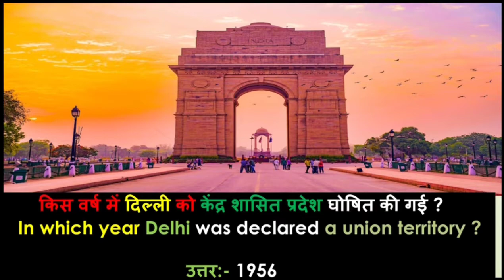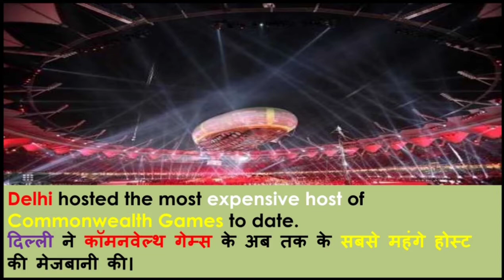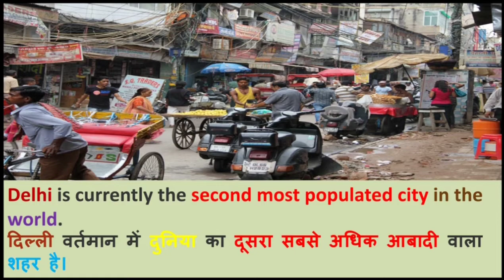Amazing Facts About Delhi | दिल्ली के बारे में रोचक तथ्य । दिल्ली, देश की राजधानी | By Shiksha Shree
In this Video you will Watch amazing facts about Delhi India's National Capital.
The city of Delhi actually consists of two components: Old Delhi, in the north, the historic city; and New Delhi, in the south, since 1947 the capital of India, built in the first part of the 20th century as the capital of British India.
Delhi is of great historical significance as an important commercial, transport, and cultural hub, as well as the political centre of India.
One of the country’s largest urban agglomerations, Delhi lies on the bank of river Yamuna a tributary of the Ganges (Ganga) River, about 100 miles (160 km) south of the Himalayas.
The national capital territory embraces Old and New Delhi and the surrounding metropolitan region.
To the east the territory is bounded by the state of Uttar Pradesh, and to the north, west, and south it is bounded by the state of Haryana.